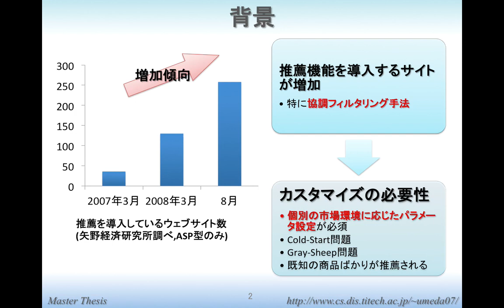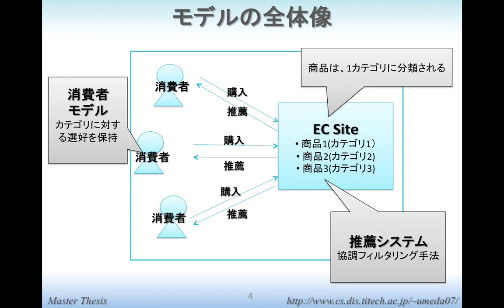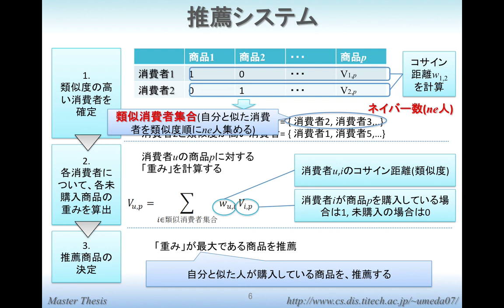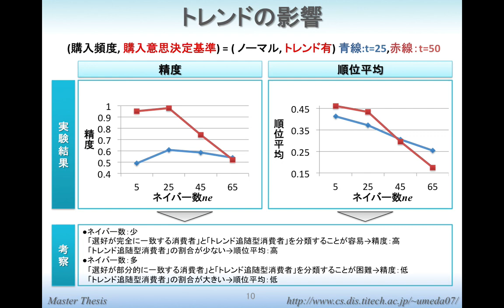ABSによる市場環境を考慮した情報推薦手法の分析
本研究では，エージェントベースシミュレーションを用いて市場環境を考慮した情報推薦手法の評価・パラメータ探索手法を提案した．具体的には，消費者と商品・推薦システムから構成されるEC市場をモデル化した．さらに，ユーザベース協調フィルタリング手法を用いた場合について，パラメータの1つであるネイバー数の最適値を探索した．まず，消費者行動を均質的なものと見なし，購入頻度の異質性や流行に追随する行動が存在する場合，データの疎密が変化する場合を仮定し，シミュレーション実験を実施した．その結果，ネイバー数と推薦の質に強い関係があり，このパラメータを操作することで，ユーザの満足度を高められる可能性があることを示した．